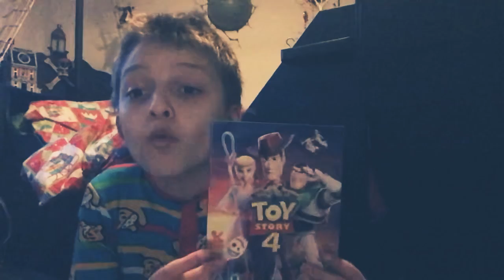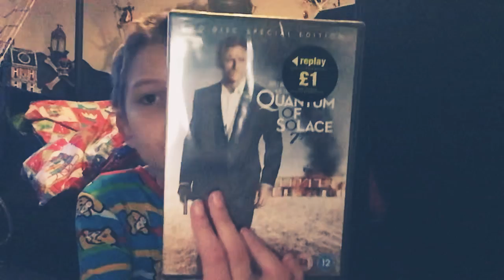My Collection of Toy Story Blu-ray (1-4) 1995-2019 (Vlogmas)